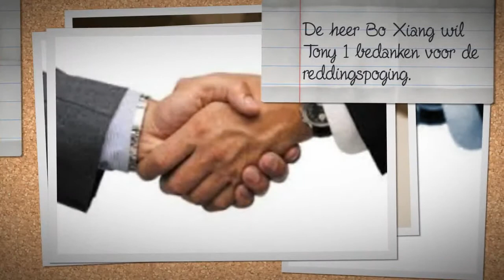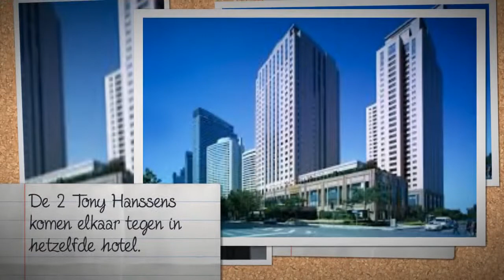Tom Lanoye - Gelukkige slaven